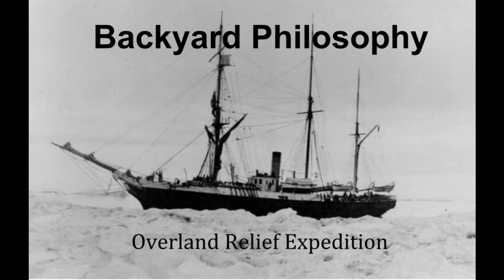The Great Arctic Rescue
Ice, snow, wind, starvation and racing against the clock. Come join us as Nick talks about the arctic relief expedition. A tale of heroism, and overcoming impossible odds with snow dogs and reindeer, to save the lives of hundreds of sailors.

Bear. oceanexplorer.noaa.gov/explorations/19bear/logs/photolog/photolog.html#cbpi=/explorations/19bear/background/overland-rescue/media/rescue.html. Accessed 14 Dec. 2020.
Fratus, Matt. “These Rescuers Traveled 1,500 Miles Through the Arctic with 400 Reindeer to Resupply Stranded Whalers.” Coffee or Die Magazine, 23 Sept. 2020, Accessed 15 Dec. 2020.
“Image and Video Gallery: Search for the U.S. Revenue Cutter Bear: NOAA Office of Ocean Exploration and Research.” Oceanexplorer.Noaa.Gov, oceanexplorer.noaa.gov/explorations/19bear/logs/photolog/photolog.html. Accessed 15 Dec. 2020.
“Lyman J. Gage.” Wikipedia, 29 Apr. 2020, Accessed 15 Dec. 2020.
“Overland Relief Expedition.” Military Wiki, Accessed 15 Dec. 2020.
“Overland Relief Expedition and Cutter Bear.” Accessed 15 Dec. 2020.
“Rare Maps Collection, Alaska & Polar Regions Collections.” Vilda.Alaska.Edu, vilda.alaska.edu/digital/collection/cdmg11/id/13488/. Accessed 15 Dec. 2020.
Rescue Team. 1887, oceanexplorer.noaa.gov/explorations/19bear/logs/photolog/photolog.html#cbpi=/explorations/19bear/background/overland-rescue/media/rescue.html. Accessed 14 Dec. 2020.
“The Incredible Alaska Overland Rescue.” Accessed 15 Dec. 2020.
“The Overland Expedition—Saving Lives Above the Arctic Circle Over 120 Years Ago: Search for the U.S. Revenue Cutter Bear: NOAA Office of Ocean Exploration and Research.” Oceanexplorer.Noaa.Gov, oceanexplorer.noaa.gov/explorations/19bear/background/overland-rescue/overland-rescue.html. Accessed 15 Dec. 2020.
“USS Bear.” Wikipedia, 15 Dec. 2020, Accessed 15 Dec. 2020.